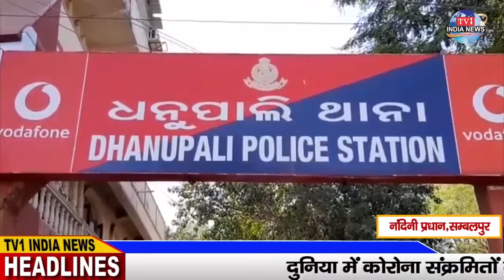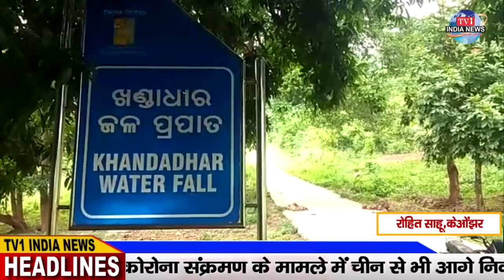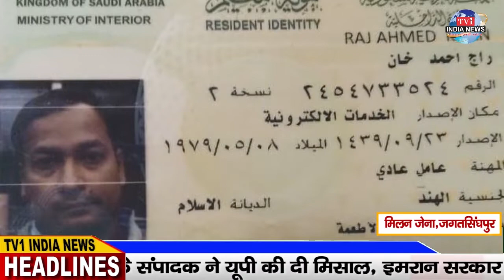सरपंच ने युवती के साथ किया अभद्र व्यवहार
नंदिनी प्रधान,सम्बलपुर
संतनु पांडा,सोनपुर
रोहित साहू,केओंझर
मिलन जेना,जगतसिंघपुर
रितेश राठौड़,नुआपाड़ा
प्रभात शाह,मलकानगिरि

Access